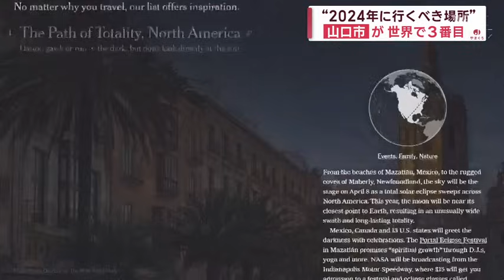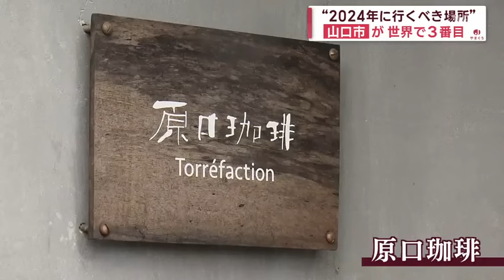ホント？今年行くべき場所 山口市が世界で３番目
山口市が世界から注目されそうです。
アメリカニューヨークタイムズが「２０２４年に行くべき５２カ所」を発表し
３番目に山口市が選ばれました。
＝市民の反応＝
「ええ～なぜですかそれが感動だね」
日本時間の１０日朝ニューヨークタイムズが発表した「２０２４年に行くべき５２カ所」。
独自の情報をもとにランキング化したもので１番目は皆既日食がみられる北米、
２番目はオリンピックがあるパリ。
そして３番目が・・・山口市です。
記事では歴史がありながら混雑することなく街を楽しめると評価されています。
＝村岡知事＝
「山口の魅力にようやく世界が気づき始めたなと…」
おもわず村岡知事も笑みがこぼれます。
市内に住む若者たちも山口市には魅力があると話します。
＝街の人＝
「自然が豊かで人も少なくて落ち着いた雰囲気がいいと思う」「人が優しい。
分からなくて尋ねるとみんな教えてくれる。人がいいのと景色がいいのと」
ニューヨークタイムズは街のなかにある湯田温泉や７月に行われる山口祇園祭などを紹介していてコンパクトな都市で気軽に歴史が体験できるなどと評価しています。
そして注目は市民も誇るあの国宝です。
＝山口市民＝
「山口市でいいところってあれよね瑠璃光寺よねあれは世界的」
ニューヨークタイムズは瑠璃光寺五重塔について美しい庭園をあわせもつ国宝だと
賞賛しています。
ほかに紹介されていたのは落ち着いた雰囲気に包まれた
毛利元就の菩提寺、洞春寺。そして寺の中にある水ノ上窯などです。
そして記事の中には中心商店街にあるコーヒー店も記載されています。
こちらの店には先月、記者が訪れたそうです。
＝コーヒーボーイ山口店山本理恵店長＝
「取材に来られた方の名刺です」
「ＮＹタイムズトーキョーって。長く親しまれているからこそピックアップしてもらえたのかな」「たくさん海外の方も来られるのではとわくわくしています。
コーヒー片手にいろいろ巡っていただけたらなと思っています」
ちなみに去年は岩手県盛岡市が世界で２番目に選ばれています。
盛岡市によると新型コロナの規制緩和もあいまって
外国人の宿泊数が前の年から急増したということです。